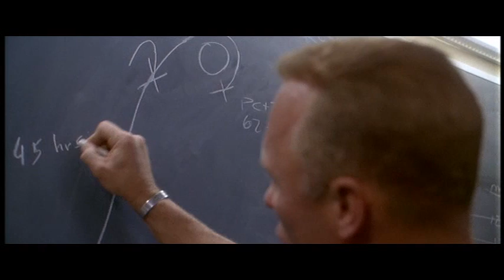Apollo 13 - Failure Is Not An Option